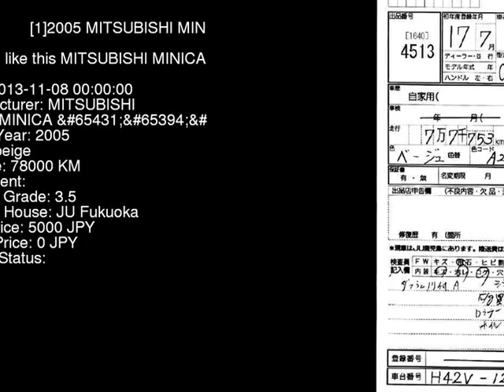2005 MITSUBISHI MINICA H42V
the Authority on JDMs since 2007!  . Details on this car from auction in Japan